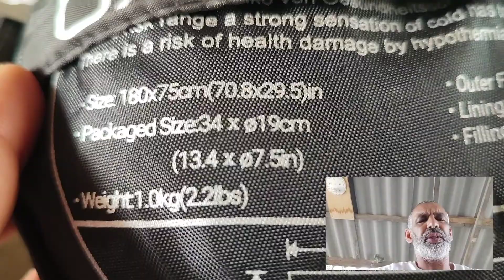Sac de Couchage KingCamp Oxygen 200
Vidéo de déballage et de présentation d'un sac de couchage de la marque chinoise KingCamp, le modèle Oxygen 200.

🔸Spécifications

🔸 Dimensions du produit  : 180 x 75 cm
🔸Dimensions emballées : 34 x 19 x 19 cm
🔸Poids : 1 kg
🔸Doublure et rembourrage : 100 % fibres de polyester
🔸Couleur : Violet/Bleu/Cramoisi/Vert/Gris/Rose